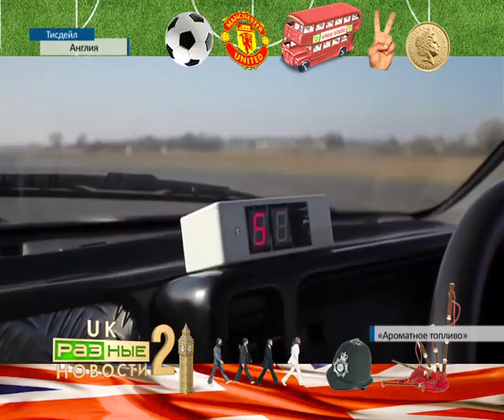Разные новости 159